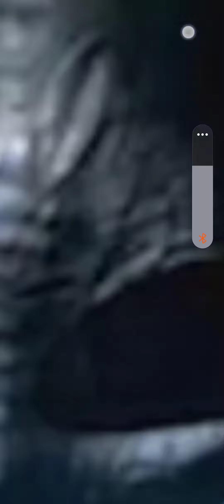G⁰d 4³æ//✓ g⁰± m³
Hello.

  for all that it is worth.

inspiration allowed us to collab.
divinity led us to cross our paths.
   we have changed the world together.

 we.    are capable.

we were just.    w.  a rming u^.

togeather we r sum th I ng.

Good luck